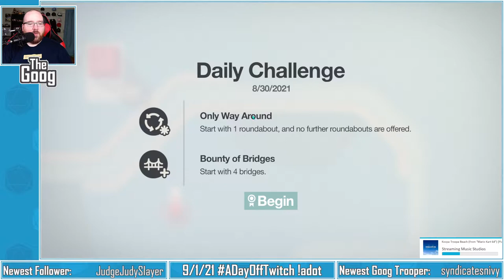Praise be to...traffic lights? || Good Morning Mini Motorways #20 8/30/21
Good morning! It turns out that traffic lights rule, and are very good, and if you construct your roads properly they can be the best tool in your arsenal. Nobody is more surprised by this development than myself, but the evidence is right there; today's Daily Challenge limited me to just one roundabout, and not-so-coincidentally I put up a really good score. How about that.

Today's Daily Challenge: Manila (Only Way Around; Bounty of Bridges)